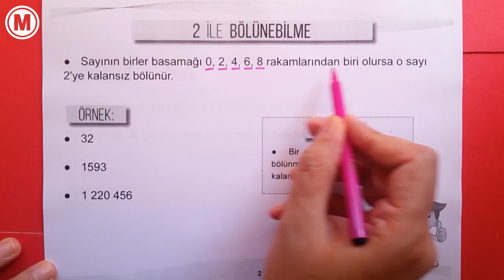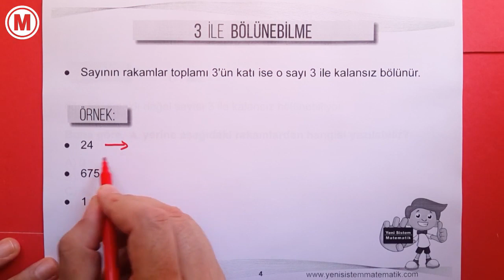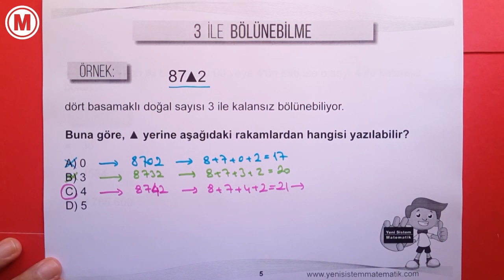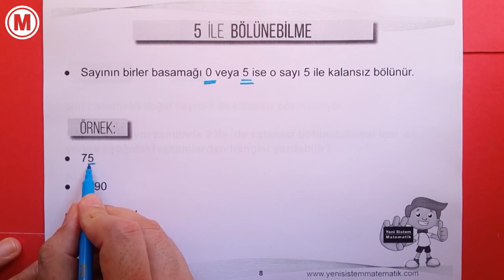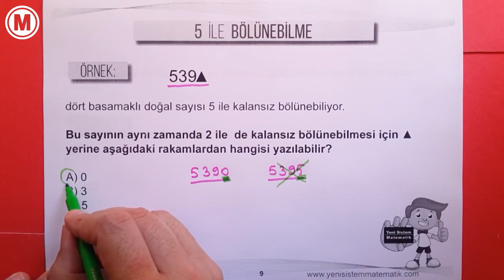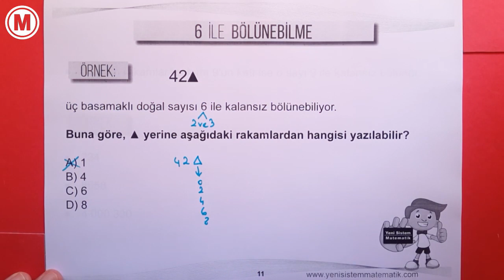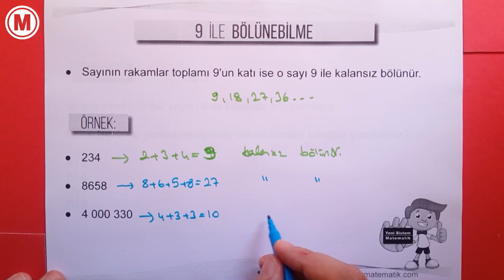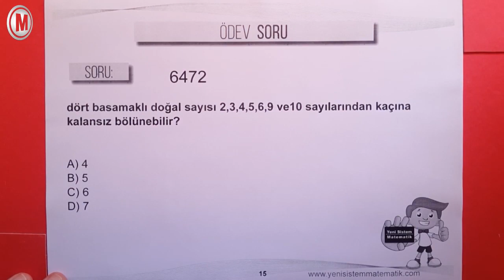Bölünebilme Kuralları 6.Sınıf Yeni Sistem | Konu Anlatımı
Yeni müfredata uygun yeni sistem sorular ile anlatılmış 6.sınıf bölünebilme kuralları 2018, kalansız bölme, 6.sınıf bölünebilme kuralları konu anlatımı, soru çözümü.
Bu videoda kullanılan PDF konu anlatım föyüne ve 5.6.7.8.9.sınıf ücretsiz PDF deneme sınavları (video çözümlü) ulaşmak için adresini ziyaret ediniz.

Yeni Müfredat
TYT Sınavı
AYT Sınavı
Ortaokul Matematik Konu Anlatımı
Özel Ders